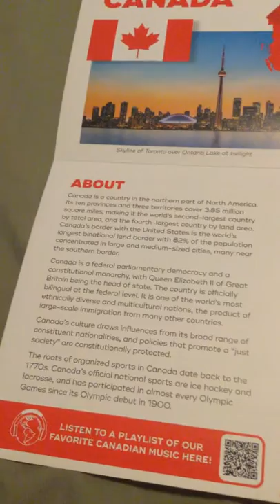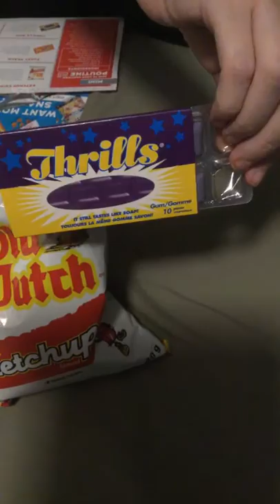Trying Canadian Food! Snack Crate